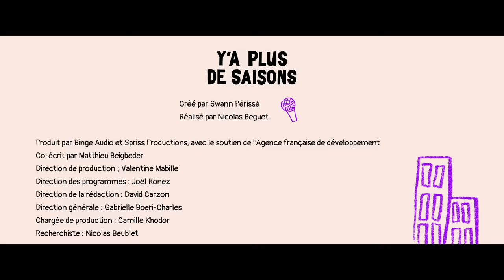Camille Etienne : Queen de l’éco résistance - Y'A PLUS DE SAISONS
On a été désobéissantes, mais très civilement...

Pour découvrir plein de façon de s'engager pour un monde plus juste et plus durable, l'instagram de Tilt c'est

Pour venir voir les deux prochains enregistrements de l'émission "Y'a plus de saisons", c'est ici :
Jeudi 11 décembre à 19h30 avec Cécile Duflot, au Cabaret sauvage, à Paris :

Jeudi 11 décembre à 21h30 avec Cyril Dion, au Cabaret sauvage, à Paris :

Merci à toutes les équipes de Binge Audio, les co-producteurs du projet, et tous les free-lances incroyables qui ont travaillé sur ce bijou.

Mon spectacle (un autre que celui dans la vidéo) de stand-up en rodage :